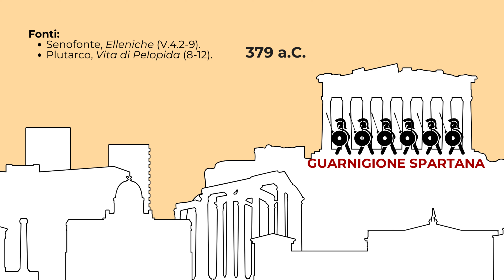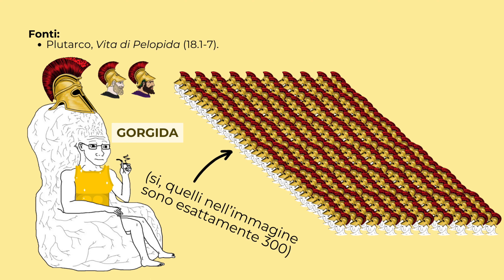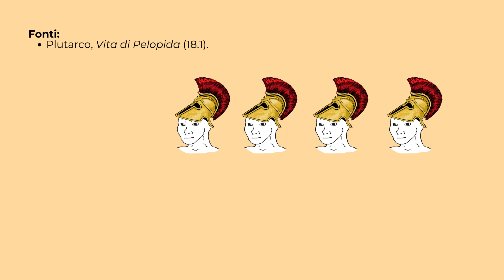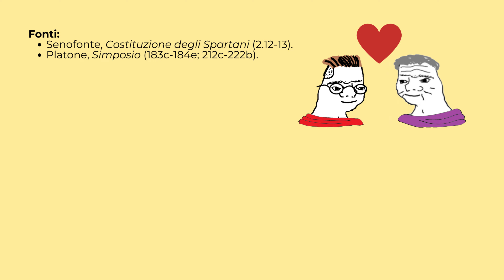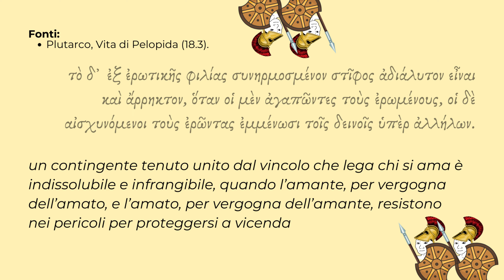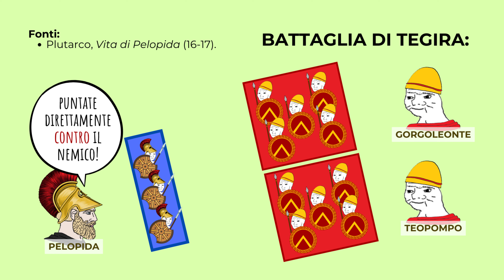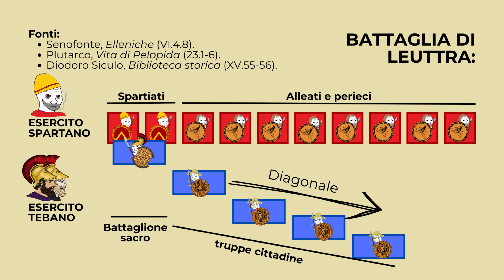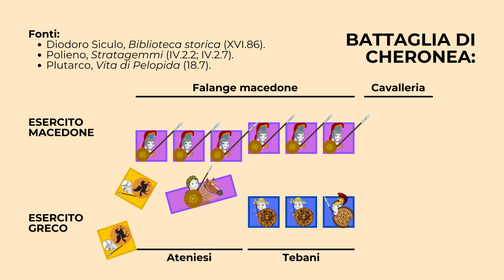Il BATTAGLIONE SACRO di Tebe - Ascesa e caduta di un corpo militare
LETTURE PER APPROFONDIRE:

FONTI:
1) Plutarco, "Vite parallele, Pelopida e Marcello" (a cura di A. Georgiadu - P. Fabrini - L. Ghilli), Milano 1998.
2) Senofonte, "Elleniche" (a cura di G. Daverio Rocchi), Milano 1978.
3) Diodoro Siculo "Biblioteca Storica, libri XIV-XVII" (A cura di T. Alfieri), Milano 1985.
4) Pausania, "Viaggio in Grecia, IX: la Beozia" (a cura di M. Moggi - M. Osanna), Milano 2010.

BIBLIOGRAFIA:
1) Paul A. Rahe, "The Annihilation of the Sacred Band at Chaeronea, AJA 85 (1981), pp. 84-87.
2) David Leitao, "The Legend of the Sacred Band", in M. Nussbaum - J. Sihvola (a cura di), "The Sleep of Reason: Erotic Experience and Sexual Ethics in Ancient Greece and Rome", Chicago 2002, pp. 143-169.

CAPITOLI:
00:00 Introduzione
00:28 Tebe, Sparta e il Battaglione sacro
01:40 Gorgida e la creazione del Battaglione sacro
03:43 Il Battaglione sacro e l'omosessualità
05:45 Pelopida e la battaglia di Tegira
07:22 Epaminonda e la battaglia di Leuttra
08:50 L'egemonia tebana e la battaglia di Mantinea
09:40 Ultimo atto: la battaglia di Cheronea